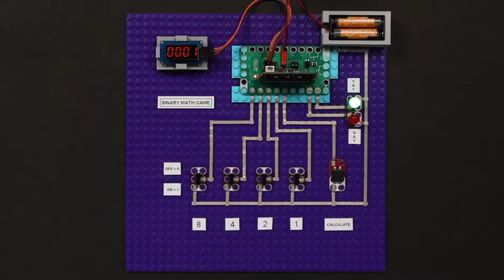Crazy Circuits - Bit Board & micro:bit Projects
Here's a look back at our Bit Board & micro:bit projects from 2021.

Videos on our latest products and projects.

FREE STEM project ideas, assembly guides, templates, and more!

Learn, Create, and Inspire–Even on a Budget
Creating a project from scratch can be difficult for the casual builder. Finding the right directions, the right parts, and the right tools—all at the right price—can be a major hurdle.
At Brown Dog Gadgets, we've created kits and projects for creators of all ages and budgets. Follow our step-by-step project directions and learn more with our classroom resources or find individual parts to dream up your own creations. No matter how or what you create, our products can help you learn the basics of electronics, circuitry, and solar energy.